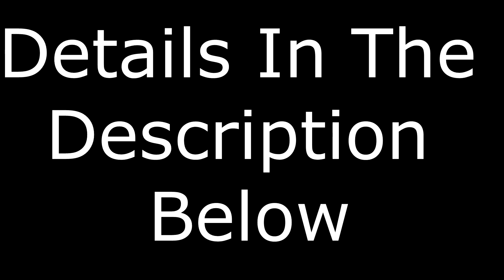UP AND AHEAD Comic Fandub - Casting Call(Auditions due Sep 21st)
Hey, everyone,

I hope you're as excited as I am. I truly love this comic its such a fun read. I am excited to announce I will be doing a full Comic fandub with a well-talented cast to bring this masterpiece from Skailla alive. I asked for her permission to dub it completely and she is totally honored that this is being worked on.

Skailla Deviant art channel.

(Auditions due whenever I have a full cast.)

I will be playing the role of Steban since he is who I auditioned for.

You can audition either by uploading an audition video to youtube or sending me an email. Just ask me for my email if you don't want to put the audition youtube.

I just need a great cast to bring this comic alive now!
Use the comic link up ahead to find a scene you like to audition with.

Martin: A nervous, “mood oscillating” voice (more high-pitched)
(Traveling comedian)
*Line 1*  YOU MORONS DONT KNOW HOW TO RECOGNIZE A TRUE COMEDIC GENIUS!(yelling PG.2)
*Line 2* Ernest Chabot?! It cant. ! Thats it! Thats my chance!
(Excited Pg.2)
*Line 3*  Try not to die! That's the plan?!
(Friendly yelling PG.43)

Lester: A heroic-sounding, confident and average-pitched voice.
Think of a tough old western sheriff
*Line 1*  I told you, we couldn't just go on a wild goose chase in the middle of the night without knowing what we are dealing with here!
(Blunt, PG.26)
*Line 2* Let me just grab my stuff!
(embarrassed PG.27)
*Line 3* YOU! I knew you had something to do with this!
(Angry.PG 29)

Margaret: A tired-sounding voice, more low-pitched with some country accent. Always speaks as if she’s fed up with everything.
*Line 1* What the cat crap happened here? I leave for three minutes and this place is torn to pieces!
(Annoyed PG.14)
*Line 2* I'll make that bastard pay for the damages with his life if I have to!
(Angry PG.14)
*Line 3* That's just Steban he's the local  nutshell. He arrived in town about a year ago, no one knows what he's really after.
(Calm PG. 14)

Miguelito: High-pitched, annoying voice. He talks fast and in a confrontational way.
*Line 1*
Its Chabot! He's not in his room! I know something bad happened!
(Worried PG.17)
*Line 2*
"Overreacting" you say? See it for yourself!
*Line 3*
That's it, That was the last stoke!  I'm  calling my lawyer and suing this Whole Dump you call a Town!
(PG.17)

Chabot: Average-pitched voice, talks with a lot of arrogance and despise.
*Line 1* Oh god..
(Annoyed PG.23)
*Line 2 *  I'd rather be hanged!
(Angrily annoyed)
*Line 3* How dare you.
(Growling PG. 36)

Butch: A harsh, higher-pitched voice, with some accent.
Kind of like a tough western henchman
*Line 1*
I told you the boss wanted the shorty one too! He said he was the writers partner!
(Bossy PG.19)
*Line 2*
Bah! You've been saying this ever since we left! Shut your trap already! Lets just get the job done!
*Line 3*
That's right! i'm sure you must miss him so much!!
(Talking down PG.20)

Gus: A deep, slightly husky voice, usually with a hint of uncertainty.
*Line 1* I think we're being followed..(PG.32)
*Line 2* Hey Butch! I think I just caught an owl! (PG.33)
*Line 3* We've... We've been...(Panting) PG.37

Roukan: A deep, cavernous voice, sounding stern, and intimidating.
*Line 1*Is it done?(PG.22)
*Line 2* And who the Hell is THIS?! (PG.22)
*Line 3* I told you two imbeciles to bring me the writer's little friend!(PG.22)

Bully Dog: Be creative
(PG.9- PG.12)

Hotel Clerk: Be creative
(PG.16-PG.18)

Extras: have fun with them !!!

The extras have like maybe one or two lines feel free to audition for them also there are plenty. If you don't get a main role. I'll try to have everyone in the comic if I can even as an extra.